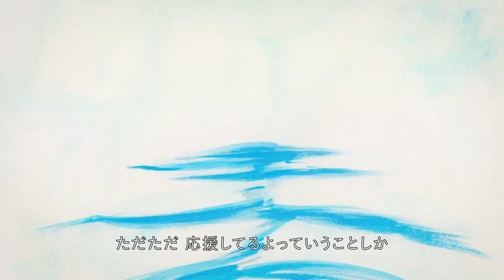競泳・萩野公介選手へエールを贈る！東京2020オリンピックに挑戦／ブリヂストンPR動画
競泳・萩野公介が、夢に向かって挑戦し続ける道のりを描くWEB動画シリーズ！東京2020オリンピックに挑戦する萩野選手へエールを贈る『THE JOURNEY OF KOSUKE HAGINO』 SPECIAL 『萩野公介「行ってきます」篇』を2021年7月21日公開。

「THE JOURNEY OF KOSUKE HAGINO」は、夢に向かって挑戦し続ける萩野公介選手の「一個人」としてのストーリーを、周りで支える人たちの証言をもとに映像化したシリーズ作品。

東京2020オリンピックを目前に公開する『萩野公介「行ってきます」篇』は、幼少期、青年期、休養中、現在までに至る萩野選手の道のりの中で、これまで描ききれなかった仲間、ライバル、恩師の言葉を中心に、萩野選手の「今」の姿を映し出し、本シリーズの総集編として彼の挑み続けたこれまでの歩みを紐解き、萩野選手の新たな挑戦へ進む様子を描く。

萩野選手を形作るかけがえのない人々の「応援しているよ」「自分のために泳いでほしい」「結果よりも、自分らしく。そして笑顔をみんなに見せてほしい」というメッセージを受けて、萩野選手直筆の「みんな、行ってきます!」というアンサーメッセージとともに、東京2020オリンピック、そしてその先の新しい挑戦への道のりを歩む現在の萩野選手の姿を映し出す。約27年間、挑み続けてきた萩野選手に寄り添い、水泳との出会い、覚醒、歓喜、悩み、葛藤、復活を経て、東京2020オリンピックに挑む萩野選手の新たな挑戦への後押しになってほしいという想いのもと制作した。

今回、ブリヂストンのグローバルメッセージである「CHASE YOUR DREAM」に共感し、本シリーズにご協力いただいた漫画家・五十嵐大介、映像作家・加藤隆、GIFアニメーター・クイックオバケにより、萩野選手の幼少期から現在に至るまでの歓喜、悩み、葛藤、復活を、インタビュー映像とともに表現。これまでのシリーズの映像を組み合わせ、萩野選手を支えてきた人々のインタビュー映像とともに、萩野選手の一つの目標であった東京2020オリンピック、さらにその先の新たな目標に向けて挑戦を続ける萩野選手の姿を新たに撮り下ろした映像で構成している。

■［動画］池江璃花子選手「今この瞬間をどう生きるか」競技復帰までのストーリーを是枝裕和監督が手掛ける／SK-II STUDIO ブランドPR動画
■［動画］池江璃花子選手・逆境に負けない、強さとしなやかさ／SK-II メッセージ動画